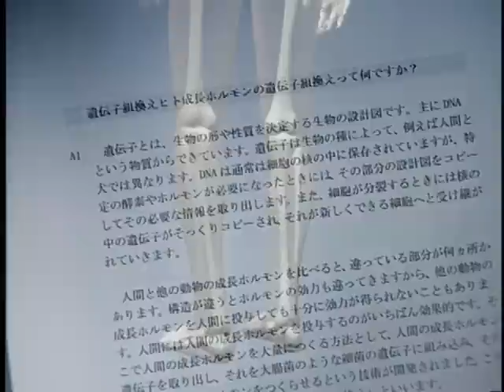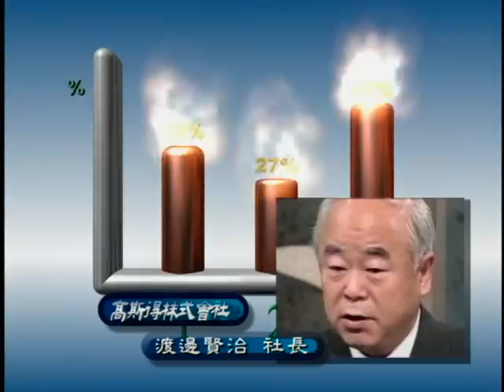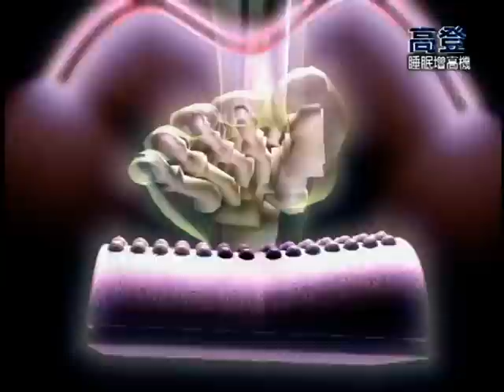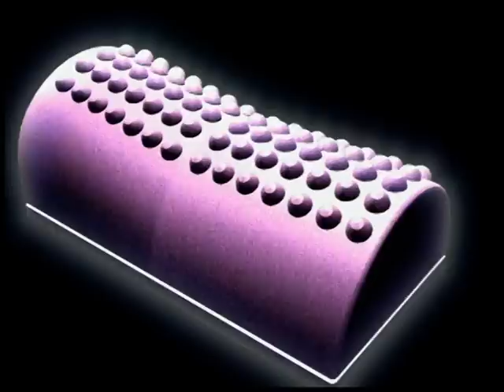京享傳播作品[衛星購物類]：高登睡眠增高機